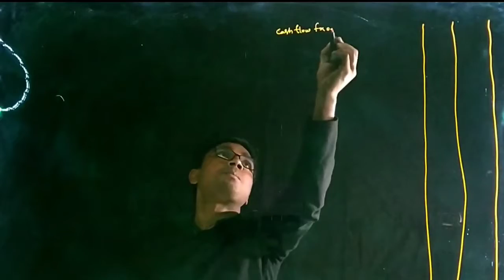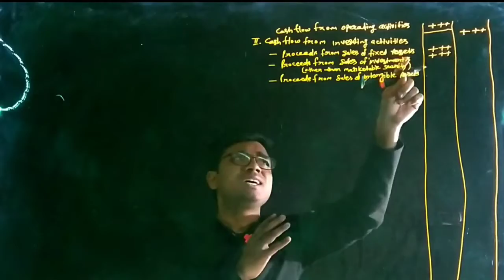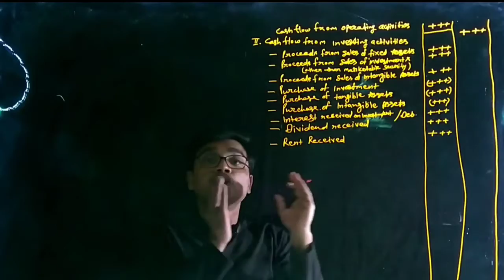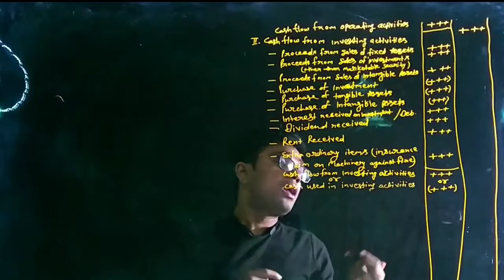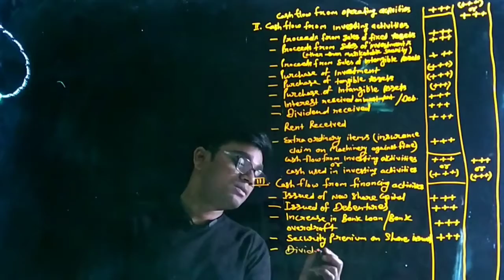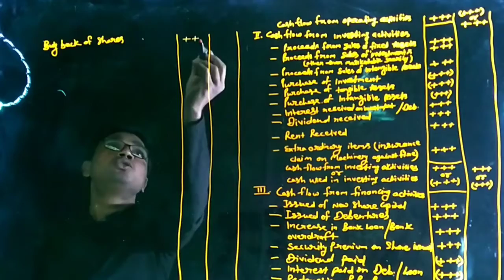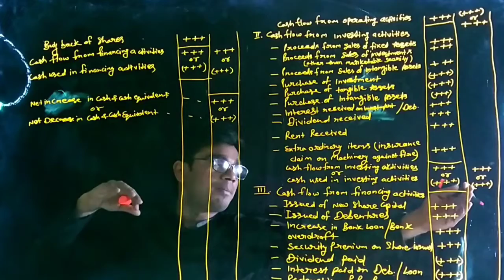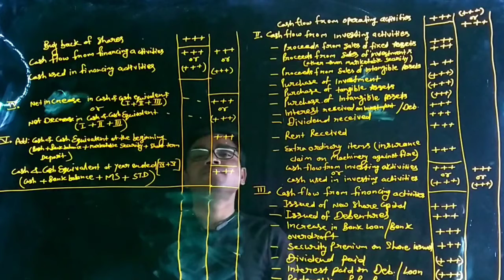(Lecture-4) Cashflow from Investing and Financing activities For class 12th, B.com and CA-Inter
hiiiii.
Dear Students,

In this video, I will teach you Cashflow from Investing activities and Cashflow from Financing activities.

Query covered in this video:
- Cashflow from Investing activities.
- Cashflow from Financing activities.